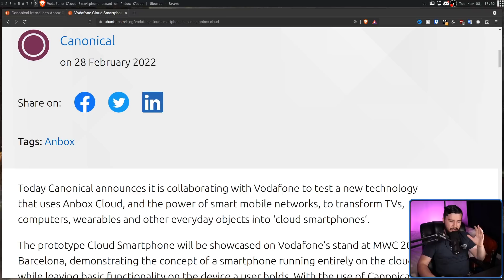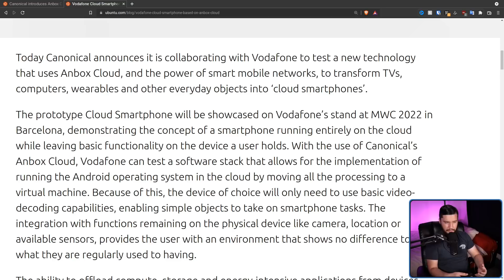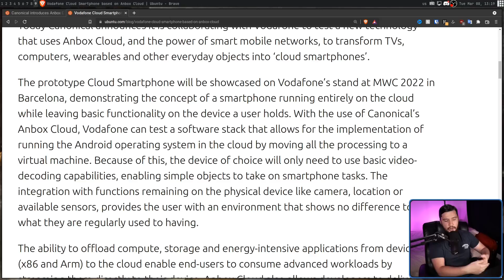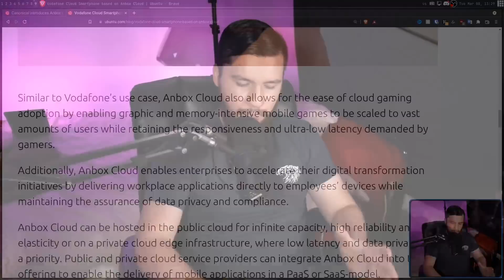Canonical Plans To Make "Cloud Smartphones"?!?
Cloud computing is here and it's here to stay but that shouldn't extend into the portable device space but canonical and vodafone think otherwise in a partnership to bring cloud smartphones

Credits
🎨 Channel Art:
All my art has was created by Supercozman